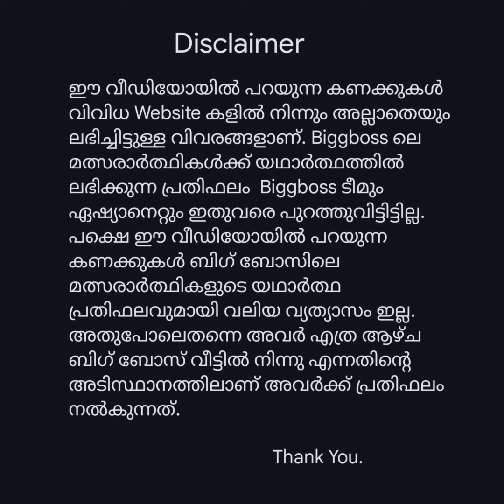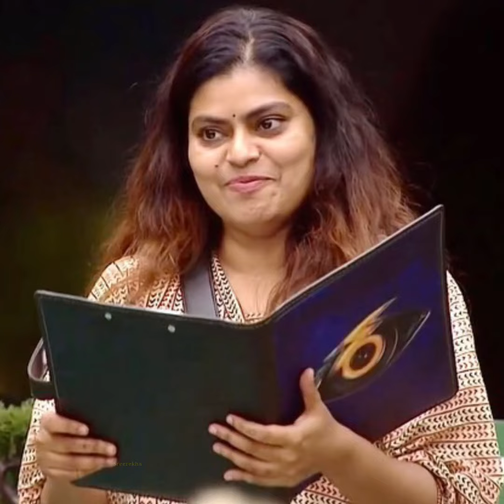😳കണ്ണ് തള്ളുന്ന സാലറി🔥ഇവരുടെ ഒരു ദിവസത്തെ ശമ്പളം കേട്ടാൽ ഞെട്ടും😳 biggbossmalayalam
വീഡിയോ കണ്ടിട്ട് ലൈക്ക് ചെയ്യണേ 🥰👆

😳കണ്ടാൽ ഞെട്ടും 🤯🔥കോടികൾ വിലമതിക്കുന്ന വീടുകളുള്ള ബിഗ്ഗ്‌ബോസ് താരങ്ങൾ 😱

Bb5salary
Biggboss malayalam season5 players house
Biggboss 5
Biggboss 5house
Biggbosslive
Bbclips viral
Bbm highlights
Biggbossmalayalam contestans
Bbms4
Biggboss contestans Home tour
Biggboss viral
Biggboss
Mallu
Biggboss viral
Malayalam video
Mallu biggboss
Mallu viral
Malluvideo
Mallu house
Biggboss contestans homes
Biggboss salary
Biggboss viral
Mallu
Malayalam video
Mallu
Mallu viral
biggnoss viral clips
Biggnoss contestants house
Dr robin house
Jasmine m moosa
Blessli viral dance
Blessli fans viral

Querrysolved :-

This video shows you the unofficial voting results of biggboss malayalam season 5 contestants | Final Voting results |

Querrysolved :-
Biggboss
Biggbossvotingresults
Biggboss 6 salary
Biggboss viral
Biggboss malayalam trending
Biggboss voting results today,
bigg boss ma

Biggboss season 6 malayalam contestants salary |bigboss malayalam season6 contestants salary
ബിഗ് ബോസ് സീസൺ6 താരങ്ങളുടെ പ്രതിഫലം കേട്ടാൽ ഞെട്ടും|bigg Boss Malayalam season6 contestants salary
Biggboss season 6 malayalam contestants salary |bigboss malayalam season6 contestants salary bbms6 ദിവസ വരുമാനം🔥Bigg Boss Season 6 Contestants Salary/Day
😱മലയാളം ബിഗ്ഗ് ബോസ്സ് താരങ്ങളുടെ വരുമാനം കോടികൾ💰🤯Malyalam Bigg Boss Shocking Income😳 ബിഗ്‌ബോസ് 6 താരങ്ങളുടെ പ്രതിഫലം കേട്ടാൽ| bigboss season6contestents salary perweek
Biggboss season 6 malayalam contestants house |bigboss malayalam season6 contestants salary bbms6 ബിഗ്ഗ് ബോസ്സ് താരങ്ങൾ 🤯CARS OF BIGG BOSS MALAYALAM
BBMS5GrandFinale "സീസൺ 5 ടൈറ്റിൽ വിന്നർ ..അഖിൽ മാരാർ " ഗ്രാൻഡ് ഫിനാലെയിൽ നടന്ന വിധിപ്രഖ്യാപനം
BBMS5FamilyWeek "വെണ്ണിലാ കൊമ്പിലേ രാപ്പാടി .." റനീഷയെ തേടിയെത്തിയ അതിഥികൾ malayalam season 6 players
SALARY OF BIGGBOSS SEASON 6 CONTESTANTS.
ബിഗ് ബോസ് സീസൺ 6 മലയാളം contestants salary   (1 week) // Nimstar
ബിഗ്ഗ്ബോസ്സ് സീസൺ 6 താരങ്ങളുടെ ശമ്പളം😱|Salary Of Biggboss Season 6 Contestants
ബിഗ് ബോസ് അവതാരകരുടെ സാലറി | Big boss Host salary
നാലാഴ്ച കഴിയുമ്പോൾ Bigg Boss ഹൗസിൽ കൂടുതൽ ശമ്പളം ആർക്കാണ് ?
പ്രതിഫലം കോടികൾ😮🔥Bigboss malayalam salary
otal Contestants Results ​Record One ഏറ്റവും ജനപ്രീതി ഉള്ളആൾ In Bigg Boss LIVE S6 Voting
Bigg Boss Season 6 Contestants per week salary
Bigg Boss 6 Arjun Transformation Bigg bos
BIGG BOSS malayalam season 5 contestants per day salary (part 1) | bigg boss
Bigg Boss Non Stop Telugu Winner Bindhu Madhavi 🏆
🤯Kamal Haasan getting paid 100+ Crores💰 for season 7😎
Bigg Boss താരങ്ങളുടെ ഭാര്യമാർ
Big Boss Season 2 Winner പുള്ളി ആണെന്ന് ഉറപ്പായിരുന്നു 😳 Arya Badai Talk About Big Boss Winner
😳🙄🔥കണ്ണ് തള്ളി പോകും ഇവരുടെ ശമ്പളം കേട്ടാൽ🥵😳😮 ശ്രുതി ലക്ഷ്മി കോടീശ്വരി ആകുല്ലോ 🥵
Malayalam Actors Salary 2023 Part 2 🔥
Bigg Boss season 6 members 🖤🖤
പ്രതിഫലം കോടികൾ😮🔥BiggBoss season5 malayalam contestats salary|biggboss malayalam
Per Day Salary Of Bigg Boss 6 Contestants - 2 😲
bigg boss season 6 salary
Azeem mass🔥🔥 status video Bigg Boss season 6 winner 🔥
Big Boss 6 salary tamil
Bigg boss 6 Condestants real life professiongg Boss malayalam season 5 contestants age details